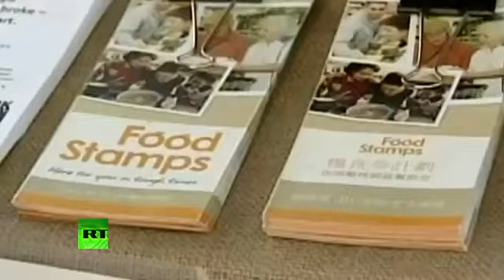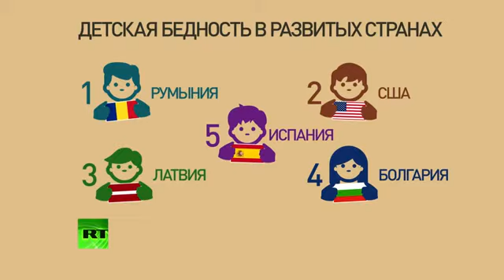Каждый пятый ребенок в США живет за чертой бедности